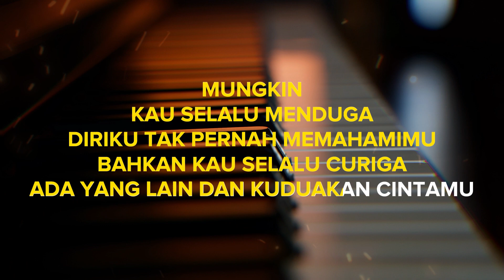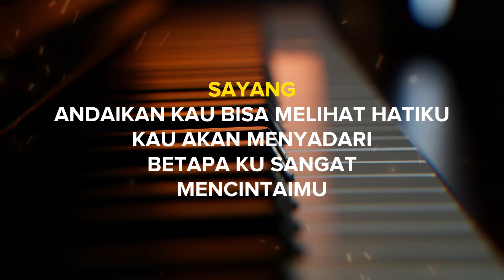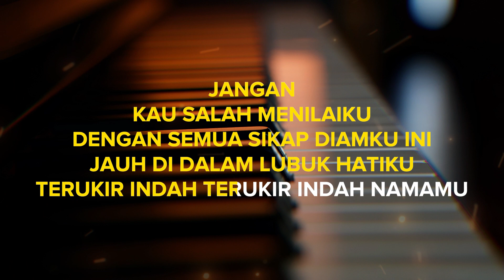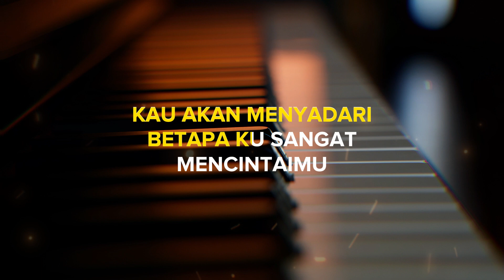JANGAN SALAH MENILAI-Tagor Pangaribuan l Karaoke-HD,Nada Pria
Terima Kasih

Reff:
Sayang
Mengapa masih saja kau ragukan diriku?

Toraja Keyboard